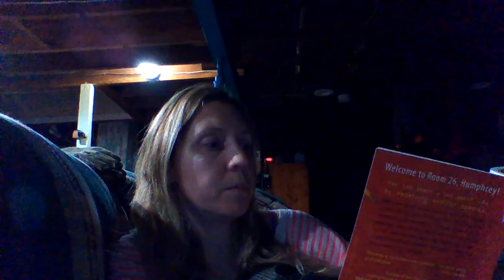Chapter 7 Part 2